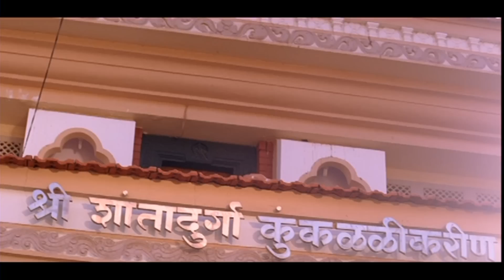Lakshmi Sange Saraswati Aany Mahakali - Bhakti Heech Khari Shakti - Marathi Song [HD]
Watch "Lakhmi Sange Saraswati Aany Mahakali" song from the hit Marathi movie "Bhakti Heech Khari Shakti" Directed by  Prajbal Shetty and Music by Nandu Honap.   "Bhakti Heech Khari Shakti" is a devotional & emotional film based of the theam of faith, spirituality and Beliefs. This film was released in 2007 and loved by many.